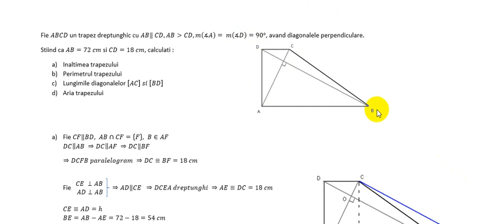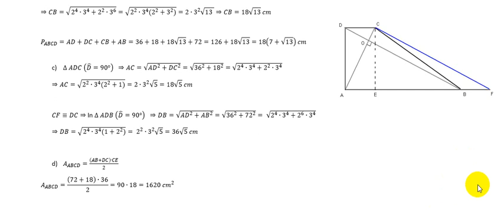Fie ABCD un trapez dreptunghic cu AB paralel cu CD, AB mai mare CD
Fie ABCD un trapez dreptunghic cu AB paralel cu CD, AB mai mare CD, A=D=90 grade, avand diagonalele perpendiculare. Stiind ca AB=72 cm si CD=18 cm, calculati:
a) inaltimea trapezului
b) perimetrul trapezului
c) lungimile diagonalelor AC si BD
d) aria trapezului